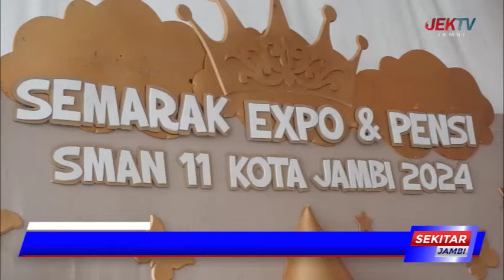SMA NEGERI 11 KOTA JAMBI GELAR PERAYAAN HUT KE 27 TAHUN